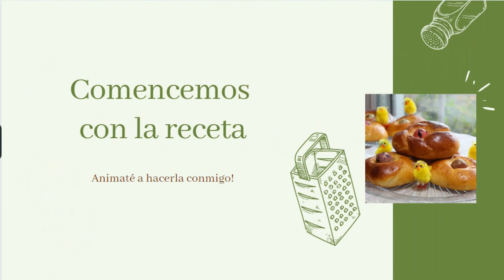SCONES DE CHOCOLATE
Hoy os traigo unos deliciosos SCONES DE CHOCOLATE, fáciles de hacer y rápidos, ideales para el desayuno acompañado de mermelada.
INGREDIENTES:
- 200 gr de copos de avena
20 gr de cacao en polvo sin azúcar
- 20 gr de azúcar de caña
- 5 g. levadura quimica
- 80 gr de mantequilla
- 80 ml de leche vegetal
- 1 yema de huevo
- 80 gr de chips de chocolate